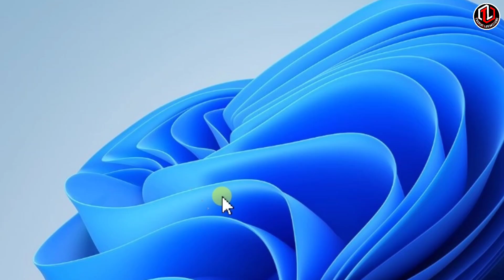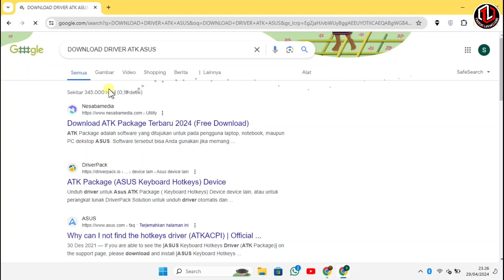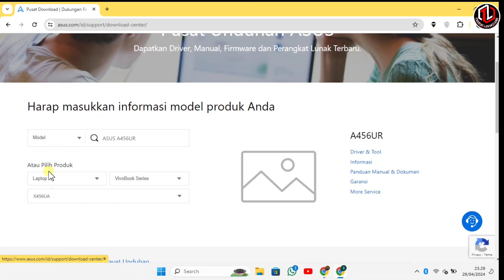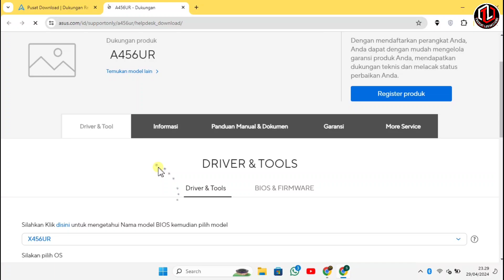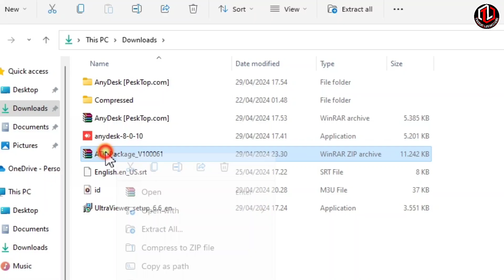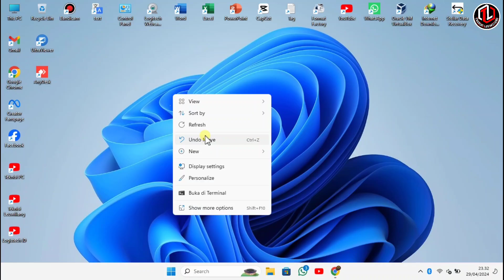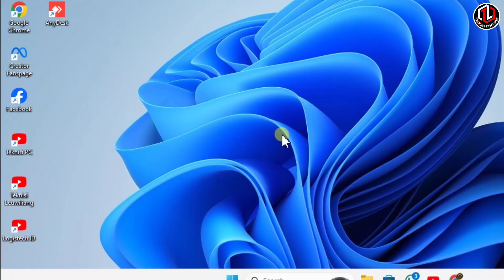Cara Download dan Instal Driver ATK Keyboard untuk Windows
Deskripsi: "Pelajari cara download dan instal driver ATK keyboard untuk Windows dengan mudah! Dalam video ini, kita akan membahas cara mendownload driver ATK keyboard dari situs resmi ASUS dan cara menginstalnya di komputer Windows.